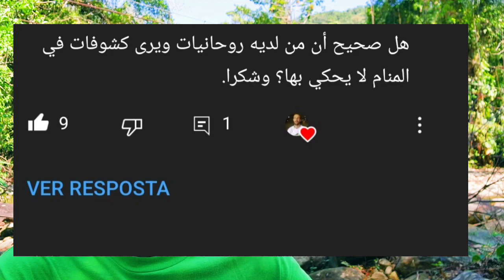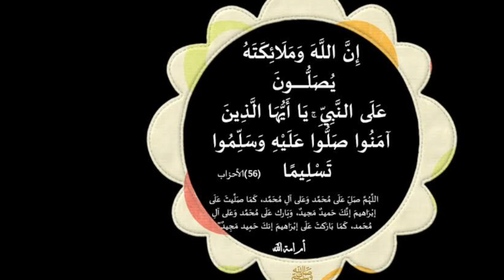الكرامات التي تحدث معي والروحانيات التي أراها هل يمكنك التحدث مع أصدقائي عن الأشياء التي حدثت لي